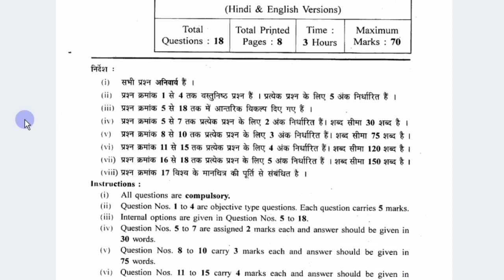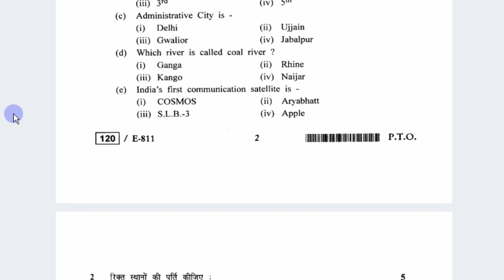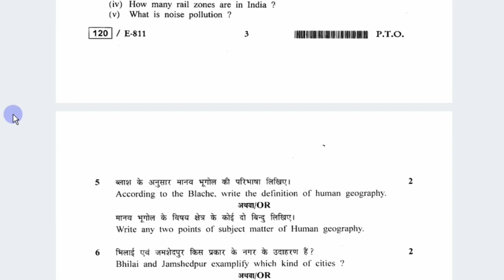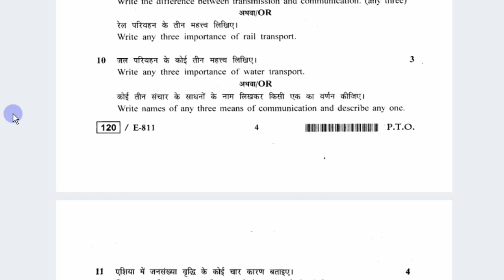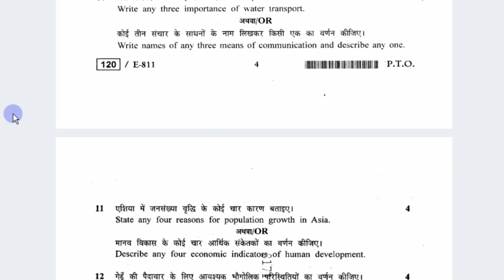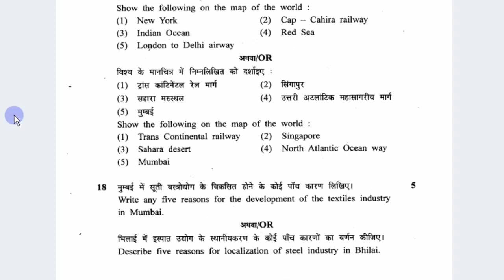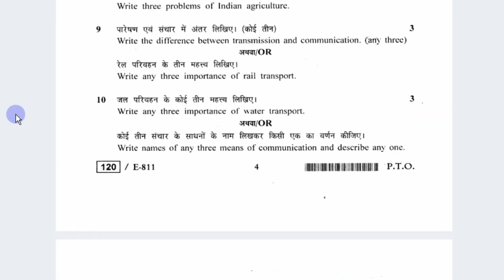कक्षा 12वी भूगोल बार्षिक पेपर 2022 MPBoard || Class 12th Geography Varshik Paper 2022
कक्षा 12वी भूगोल बार्षिक पेपर 2022 MPBoard || Class 12th Geography Varshik Paper 2022?@maneeshsingkushwaha

कक्षा 12 भूगोल वार्षिक पेपर 2022

भूगोल का पेपर कक्षा 12 2022 एमपी बोर्ड

भूगोल वार्षिक परीक्षा कक्षा 12

कक्षा 12 भूगोल एमपी बोर्ड परीक्षा 2022

कक्षा 12 भूगोल फाइनल पेपर 2022

भूगोल का पेपर कक्षा 12

भूगोल पेपर कक्षा 12

कक्षा 12 भूगोल का असली पेपर 2022

भूगोल वार्षिक क्वेश्चन पेपर कक्षा 12

भूगोल वार्षिक पेपर 2022

कक्षा 12 भूगोल एमपी बोर्ड पेपर

कक्षा 12 भूगोल रियल पेपर

कक्षा 12 भूगोल वार्षिक रियल पेपर 2022

कक्षा 12 भूगोल मॉडल पेपर संपूर्ण हल 2022

कक्षा 12 भूगोल प्री बोर्ड पेपर संपूर्ण हल 2022

कक्षा 12 भूगोल प्री बोर्ड पेपर

कक्षा 12 भूगोल अर्धवार्षिक पेपर 2022

कक्षा 12 भूगोल अर्धवार्षिक पेपर संपूर्ण हल 2022

भूगोल मॉडल पेपर कक्षा 12 संपूर्ण हल

भूगोल का पेपर संपूर्ण हल कक्षा 12

भूगोल अर्धवार्षिक पेपर कक्षा 12

भूगोल मॉडल पेपर कक्षा 12

कक्षा 12th भूगोल

कक्षा 12th भूगोल का पेपर

कक्षा 12 भूगोल का मॉडल पेपर

कक्षा 12 भूगोल मॉडल पेपर

कक्षा 12 भूगोल वार्षिक पेपर

कक्षा 12 भूगोल के महत्वपूर्ण प्रश्न

कक्षा 12 भूगोल का पेपर प्री बोर्ड

 कक्षा 12 भूगोल मॉडल पेपर 2022

class 12th Geography varshik paper 2022

class 12th Geography annual question paper

class 12th Geography varshik pariksha

class 12th varshik paper Geography 2022

class 11th Geography varshik leak paper 2022

Geography mpboard paper class 12th

kaksha 12 bhugol paper 2022

bhugol ka paper kaksha 12

kaksha 12 bhugol

kaksha 12 bhugol model paper

kaksha 12 bhugol half yearl Paper

bhugol pariksha 2022

bhugol mp board paper kaksha 12

kaksha 12th bhugol

kaksha 12th bhugol ka paper

kaksha 12th bhugol paper

kaksha 12 bhugol

kaksha 12 bhugol ka ka paper

kaksha 12 bhugol pratical

kaksha 12 bhugol ka paper ardhvarshik

class 12th geography half yearly paper 2021

class 12th geography ardhvarshik paper 2021

12th geography quiz today class

12th geography pre board paper 2021

class 12th geography model paper solution

class 12th geography model paper full solution

class 12th geography sample paper solved

class 12th geography sample paper

class 12th geography sample paper in hindi

class 12 bhugol model paper

class 12 bhugol model paper 2022

class 12 bhugol model paper 2021

class 12th bhugol half yearly paper

class 12th bhugol half yearly paper solution 2021

solution class 12 bhugol half yearly paper 2021

class 12th geography half yearly paper 2022

class 12 geography half yearly paper 2021

class 12 geography half yearly paper 2021 bikaner

class 12 bhugol half yearly question paper 2021

class 12th geography half yearly question paper 2021

class 12th geography half yearly question paper solution

class 12th geography half yearly question paper mp board

class 12 geography half yearly question paper 2021

class 12th bhugol pre board paper

class 12th bhugol pre board paper solution 2022
class 12th bhugol pre board paper solution

class 12th bhugol pre board paper solved

class 12th bhugol pre board paper full solution
class 12 bhugol pre board paper 2022

class 12 bhugol pre board paper 2022 solution

class 12th geography pre board paper 2021

class 12th geography pre board paper solution

class 12th geography pre board paper 2022 full solution